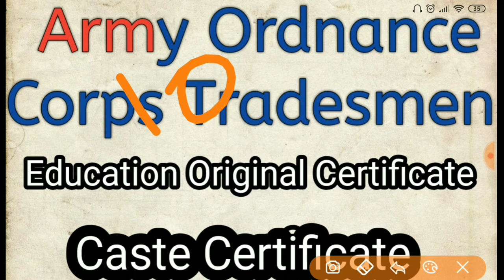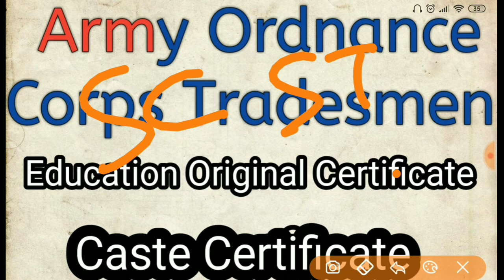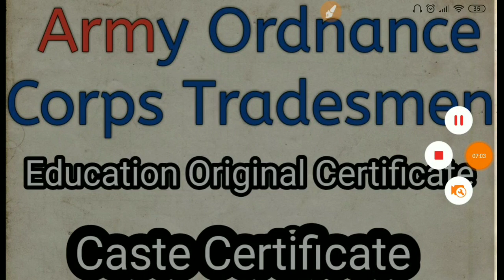Army Ordnance Corps Tradesmen || कुछ गड़बड़ ना हो D. V. में।।